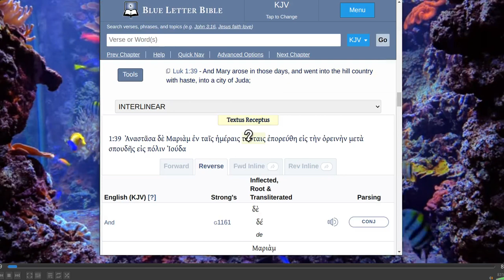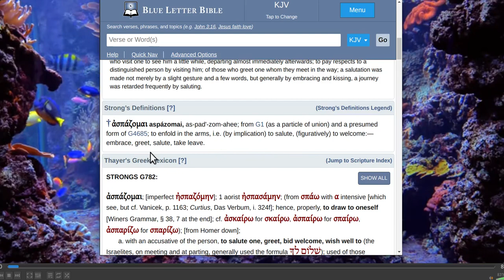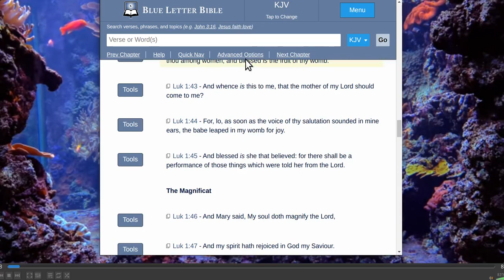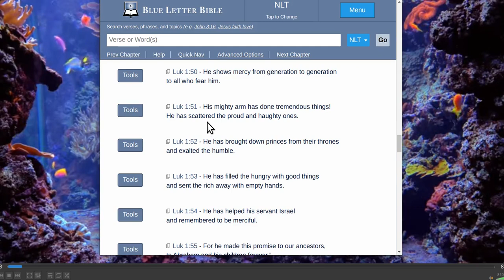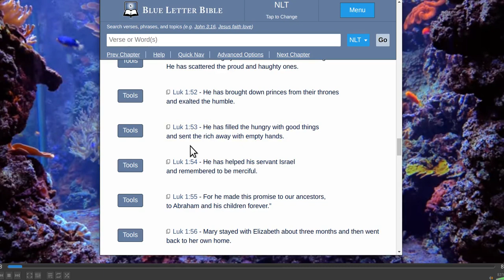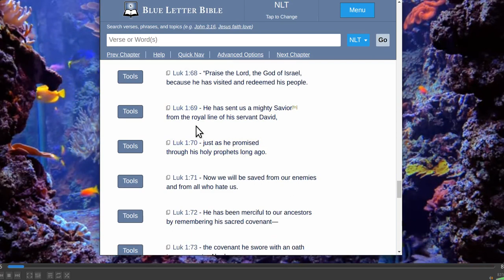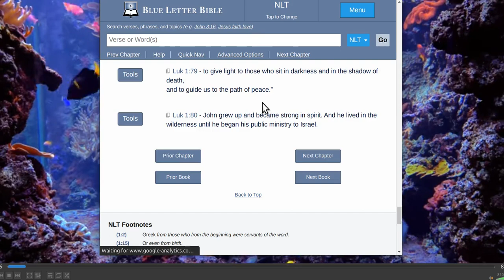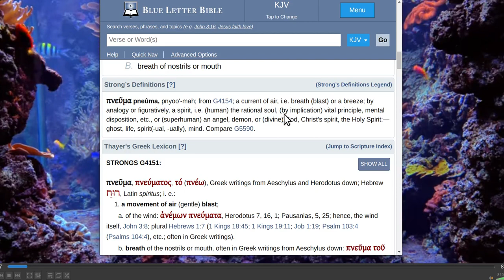Word nerd turbo study Luke 1 pt 2